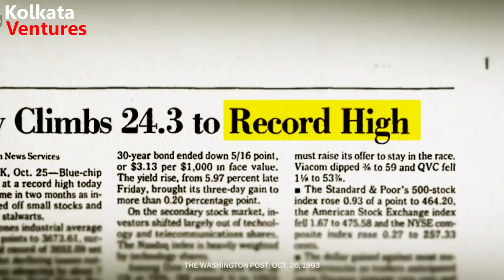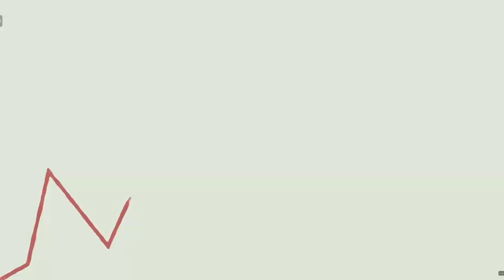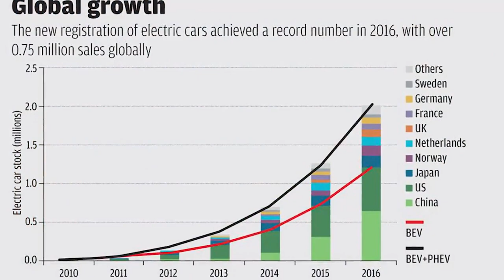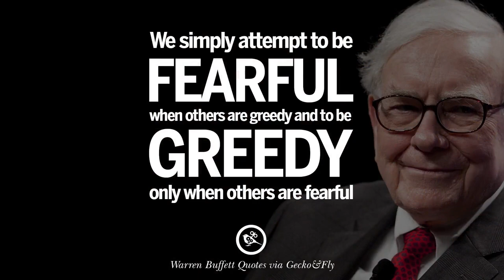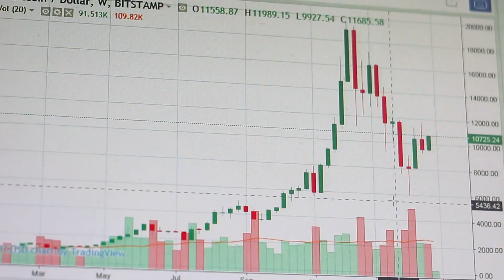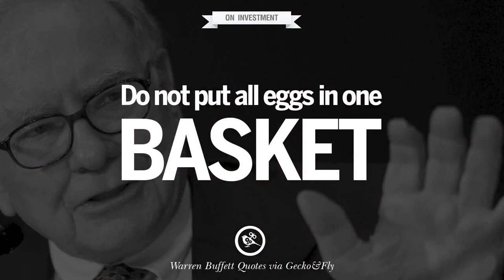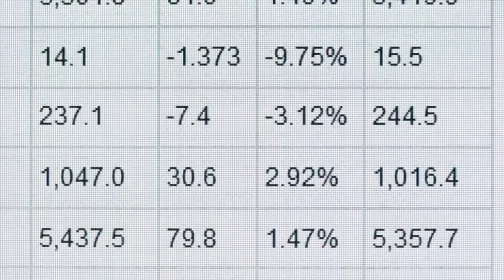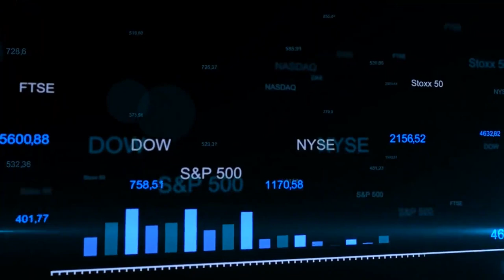5 Stock Market Tips For Beginners | Basics -My Personal Stock Market & Investment Experience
5 Stock Market Tips For Beginners | Basics -My Personal Stock Market & Investment Experience

I don't understand technical analysis for the stock market.
But there are many other ways to pick the right stock with growth potential.

I started cautiously, learned the system and after making a few profits and lots of losses I have come up with some strategies for investment in the stock market that work for me.
I am no expert. Not a genius.
But these 5 tips are applicable to anyone with average to above-average intelligence.

Facts & Figures:
500+ speaking engagements in US & India, including White House Panel for Entrepreneurship Education, Startup America, Invest India @ Rashtrapati Bhavan, TEDx Talks, Josh talks and more.

150+ awards in India, US, Canada & China
1800+ startup mentees in India, US, Canada & China